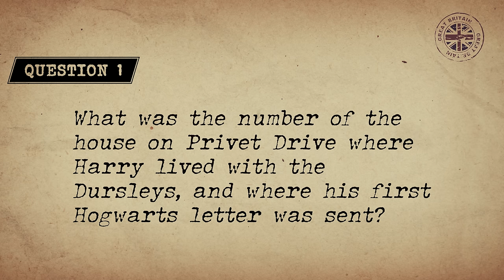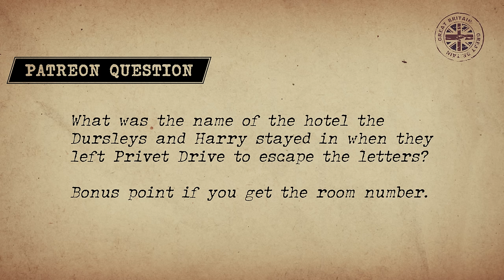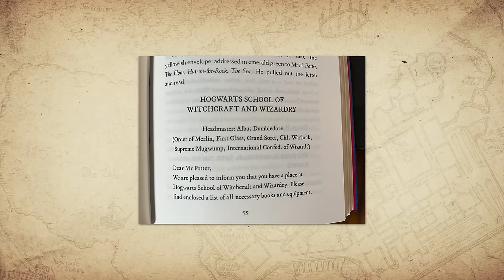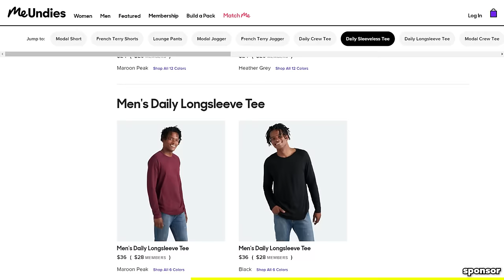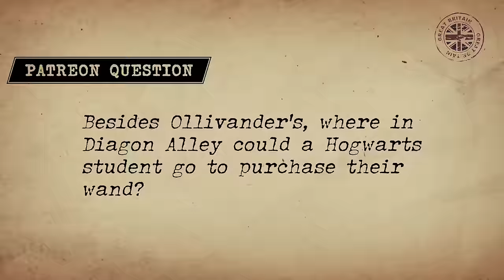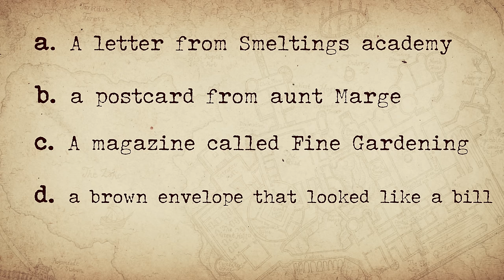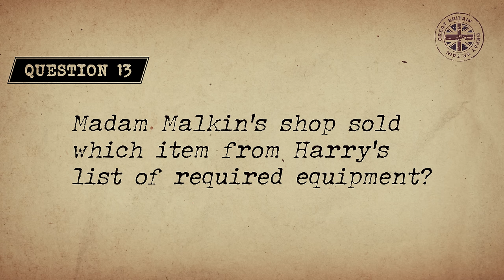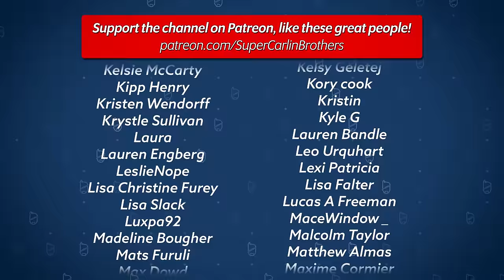J vs Ben: ULTIMATE Hogwarts Letter Harry Potter TRIVIA Quiz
Today J and Ben face off once more to determine who knows more about the Wizarding World and Harry’s first Hogwarts Letter as they take on the ULTIMATE Hogwarts Letter Quiz!